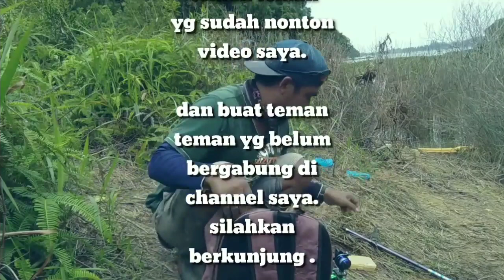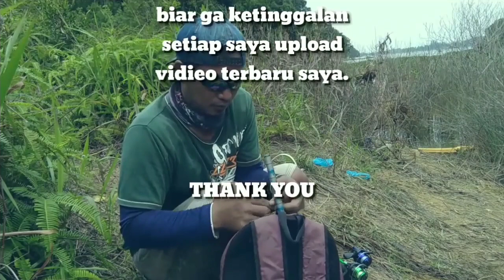video mancing nila terbaru"strike bertubi -tubi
Hy...para penggemar video mancing mania yg saya hormati ,
Kali ini saya mau berburu ikan nila ,di danau DURIANGKANG,tepatnya di jalan Pramuka Punggur .saya menggunakan alat pancing ya itu joran tegek.kalil ukuran no 5,umpan menggunakan lumut sawah.karna ikan nila suka sekali dengan lumut sawah.setelah saya coba ,ternyata hasilnya memuaskan,strike ikan nila berkali kali.

Lebih jelasnya langsung tonton videonya ,biar ga penasaran.

Salm,MANCING MANING